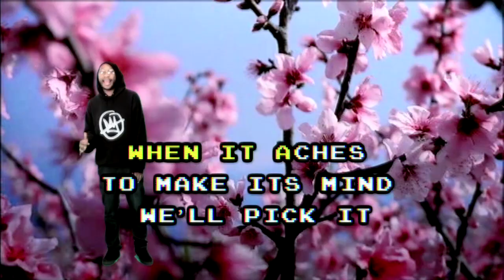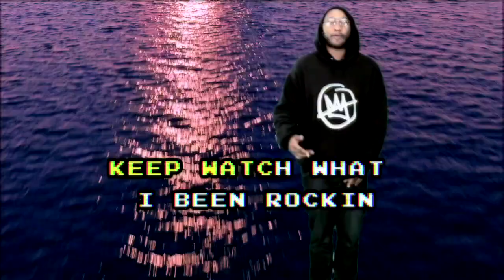Doomtree HIP Spotlight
HIP Spotlight with Doomtree, featuring clips from their new video "Bangarang". Filmed in Austin, TX at SXSW 2012